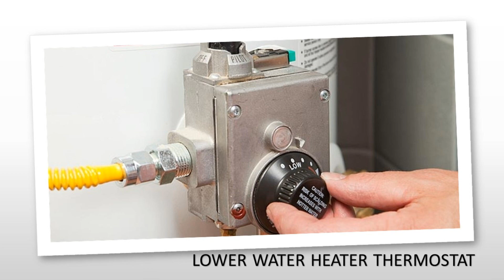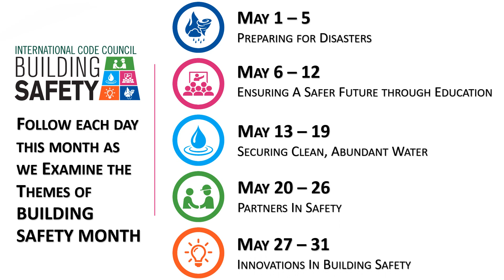Building Safety Month Day 14: Importance of energy efficiency in water heating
For the International Code Council's Sustainability Membership Council's May 14 Building Safety Month tidbit video, Matthew Hunter, Northeast Regional Manager of the American Wood Council and member of the Code Council's Sustainability Membership Council Governing Committee, in support of Building Safety Month’s week three theme, "Securing clean, abundant water for all communities," introduces Ron Flax, CBO, who works for Boulder County (Colorado). Ron discusses water efficiency as it relates to water heating.